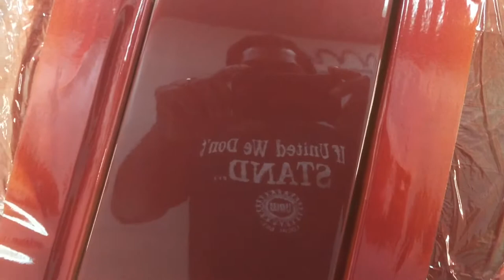1989 Chevy Corvette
I painted this 89 Chevy Corvette back to its original color with my Finishline base gun and Tekna clear coat gun by Devilbiss